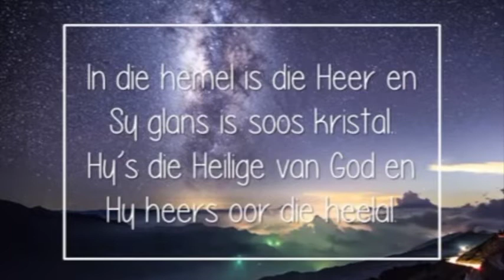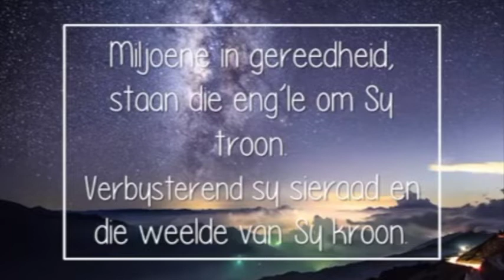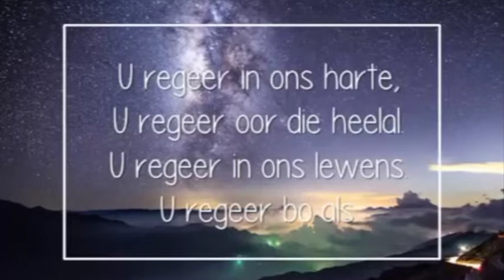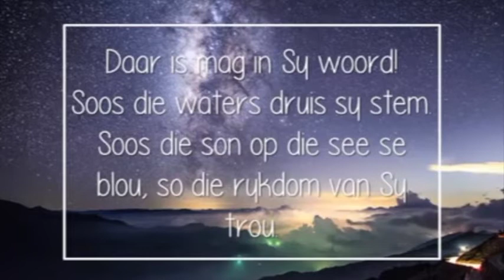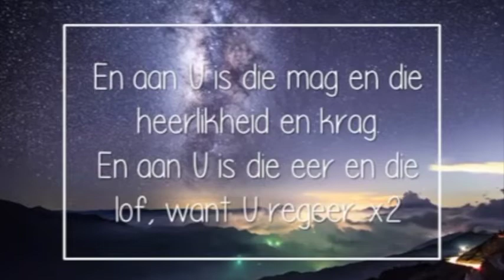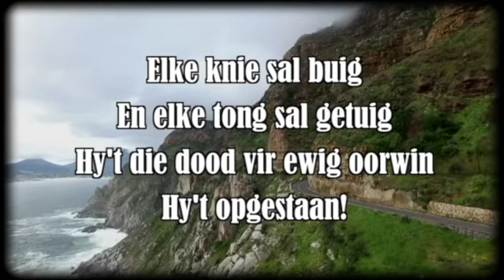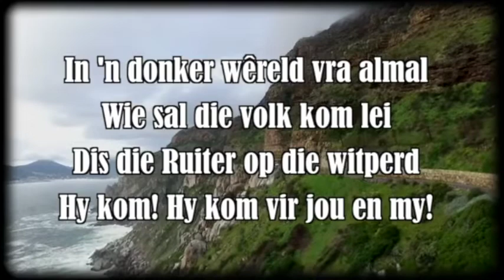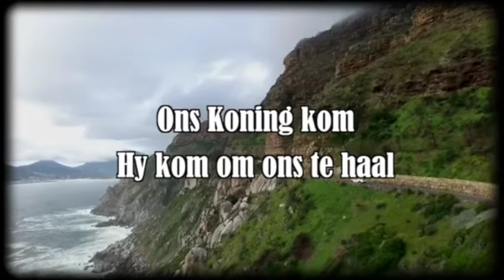Erediens | 29 Maart 2020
Ds. Willie de Koker bring die Woord vanuit Bela Bela.
God is groot en hy sal jou nie alleen laat nie.
Hy is die Herder wat omsien na sy kudde.
Raak vanoggend een met die Woord en vind berusting in onstuimige tye soos vandag.